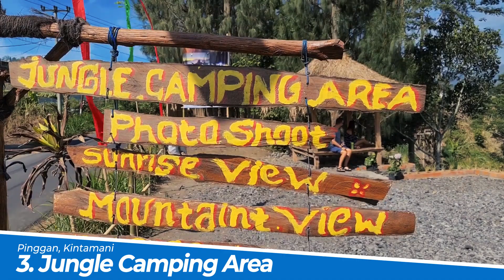15 BEST CAMPING SPOT IN BALI - TEMPAT CAMPING DI BALI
15 BEST CAMPING SPOT IN BALI - TEMPAT CAMPING DI BALI
Camping merupakan kegiatan yang sangat seru dan asyik untuk dilakukan terutama dengan keluarga ataupun dengan teman-teman. Bali merupakan pulau yang menyimpan banyak keindahan alam maka tak jarang juga di sebuah tempat camping menyuguhkan pemandangan-pemandangan yang menakjubkan.
V&D Media telah merangkum beberapa tempat camping terbaik di Bali yang bisa kalian jadikan rekomendasi untuk camping dengan teman ataupun keluarga kalian. Berikut 15 tempat camping terbaik di bali:
1. Danau Buyan
2. Danau Tamblingan
3. Jungle Camping Area
4. Kayupadi Sunrise
5. Sukawana Sunrise Spot
6. Alengkong Camp
7. Bukit Trunyan
8. Bukit Surga Karangasem
9. Bukit Cemara
10. Bukit Asah
11. Karang Boma
12. Tegalwangi Beach
13. Nyang-nyang Beach
14. Kedungu BEach
15. Kampoeng Peneng
V&D Media - An Interesting Media